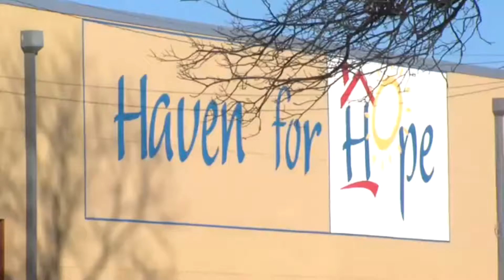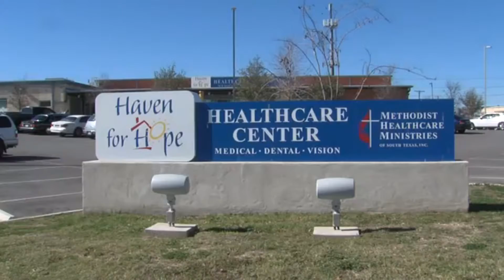Sal Hennig's Random Variety Program Episode 3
Oh how random can one fifteen minute YouTube video really be? Well, this one will show you that it can be quite random indeed. Is it possible that in my program you can learn something? Is it possible that you can be taken back in time to a better day of Pro Wrestling? Could there be some humorous moments in the program? I think we can do all those things in one video. That is a mission of mine. - Sal Hennig